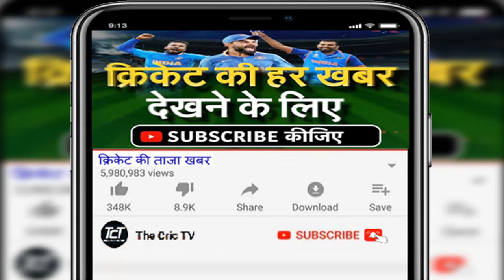India Vs Sri Lanka T20 Series India Team Squad | IND Vs SL 2023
IND T20 SQUAD vs SL
1. Hardik Pandya
2. Shivam Dube
3. Ruturaj Gaikwad
4. Rinku Singh
5. Ravi Bishnoi
6. Rajat Patidar
7. Rahul Tewatia
8. Rahul Chahar
9. Mohammad Siraj
10. Ishan Kishan
11. Deepak Chahar
12. Arshdeep Singh
13. Yuzvendra Chahal
14. Yashvasi Jaiswal
15. Umran Malik
16. Tilak Varma
17. Suryakumar Yadav
18. Shubhman Gill

TOPICS COVERED :
india vs sri lanka t20 series squad
india vs srilanka t20 series 2023 squad
india vs srilanka t20 series 2023
india vs srilanka t20 series 2023 schedule,
ind vs sl t20 series 2023 squad
india vs srilanka 2023 squad
ind vs sl t20 series 2023
t20 series india vs srilanka 2023
india vs sri lanka 2023
india vs sri lanka 1st t20 match
sri lanka tour of india 2023
srilanka tour of india 2023
india team t20 squad against sri lanka